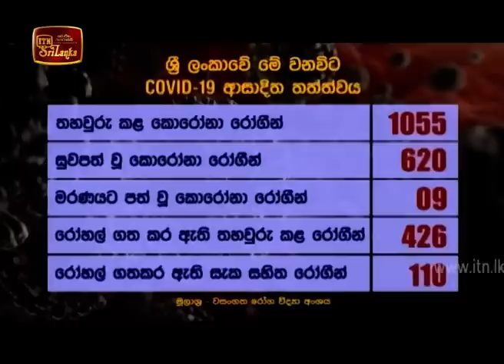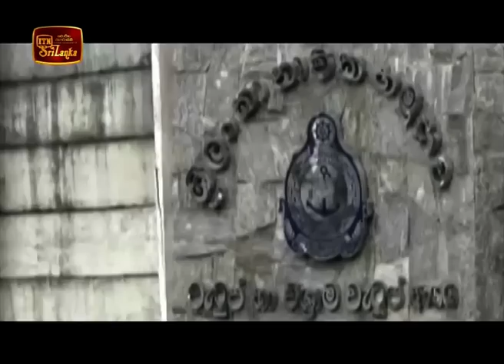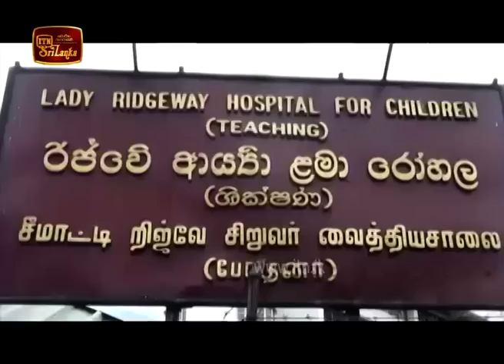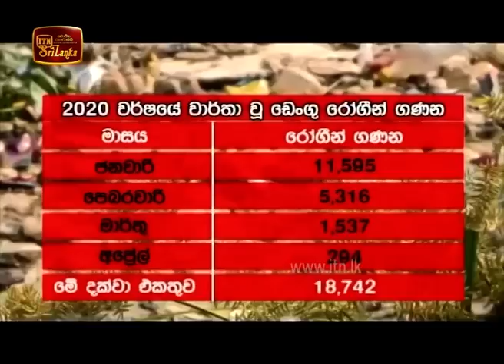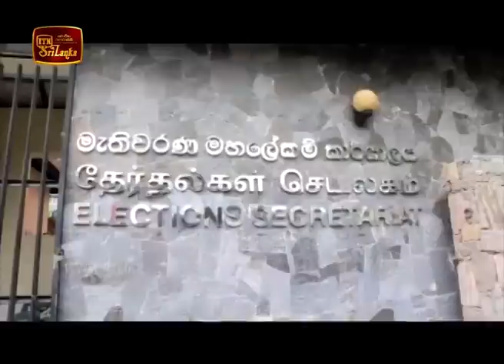ITN News 2020-05-22 | 06.30 PM